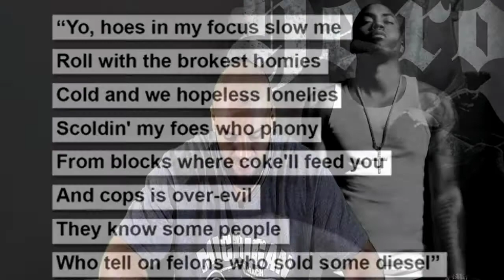چند لغت اسلنگ از رپر معروف Nas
Nas - My Way